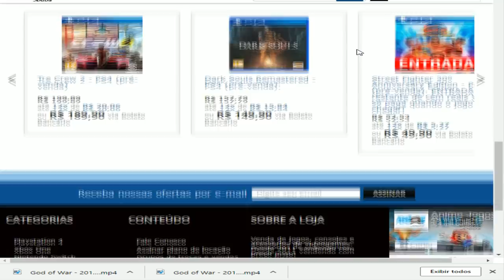Controle Bluetooth para PS3 / Android / IOS e PC ! Vale a pena? Review || Análise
Camisetas Gamer para todas as gerações é na: Enjoystick